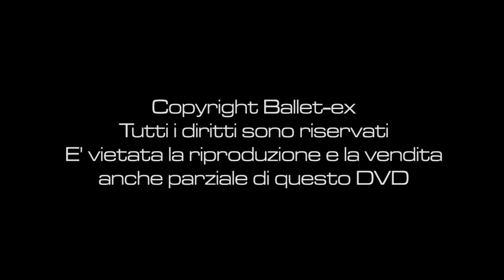Come costruire il fisico di un danzatore- presentazione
Presentazione del video didattico "come costruire il fisico di un danzatore" ideazione Luisa Signorelli